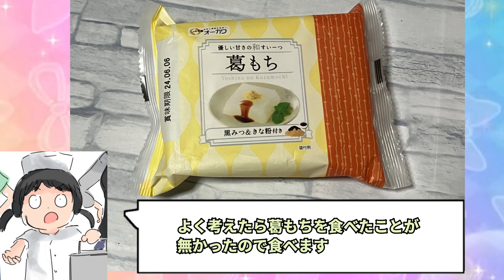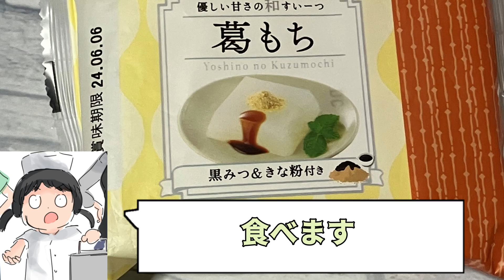アイカツ！ガチ勢VS人生初のくず餅 『判定星宮いちごちゃんアクスタ プレミアムレアドレスver.』